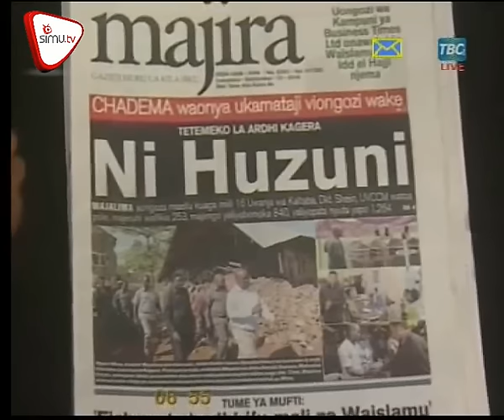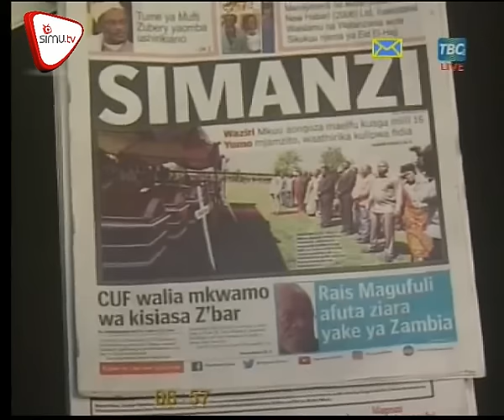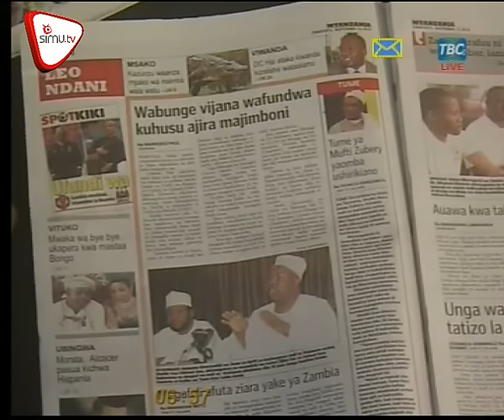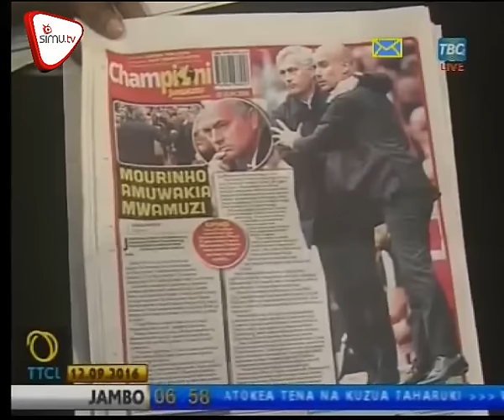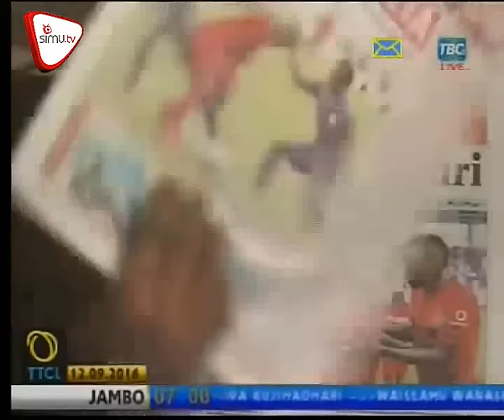Magazeti September 12 TBC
CHADEMA waonya ukamataji viongozi wake, Tetemeko la ardhi Kagera ni Huzuni, Rais Magufuli afuta ziara yake ya Zambia. Pata undani wa dondoo hizi hapa;